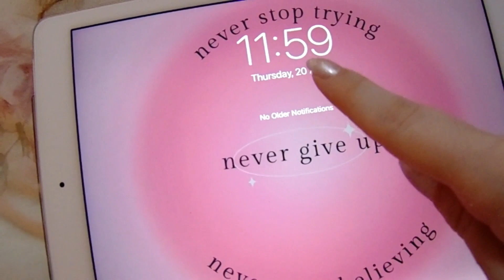Birthday Vlog 2023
✔Snapchat  kaiachanypink